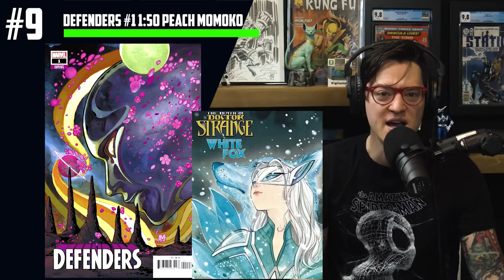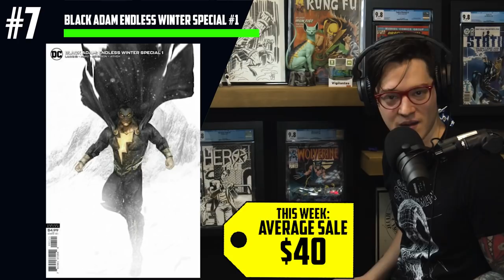Top 10 Variants of 2021 🤑 The HOTTEST Comic Books of the Year 🔥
The Key Collector app is a huge comic collecting resource with tons of tools for collectors and today Russ and Tom are using it to help you learn about some of the hottest comic book variant covers from 2021! Video games, tv shows, huge movies, amazing artists like Todd MacFarlane and Boss Logic, and more! Check the best comic book covers of the year in this amazing list!

(US ONLY)

⚠️Send Comic Karma:
Tom Garcia